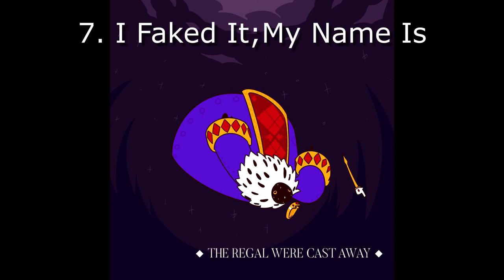Ranipla - The Regal Were Cast Away (Full Album)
Been waiting to get this done for a while now and I've finally got it out!

I've been fluctuating between what I wanted to convey with this album for a while and after a bit I settled on themes regarding failure, loss and change. The idea that it's okay to fail and it's okay to lose but if you want to win and gain, you'll have to change.
credits

Tracklist:
0:00 - Hey
1:06 - The Regal Were Cast Away
3:36 - Halo
8:19 - The Boy and The Soul
13:55 - Alas The Kingdom Fell
16:58 - Robot
20:30 - I Faked It;My Name Is
23:49 - Lullaby